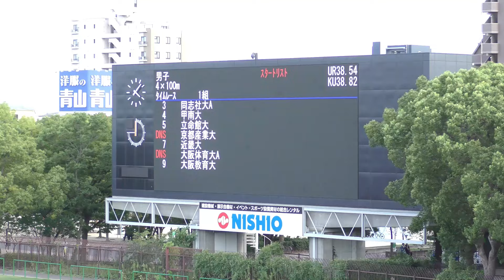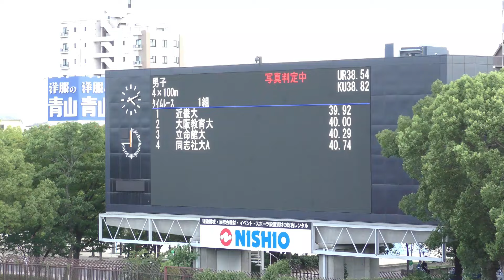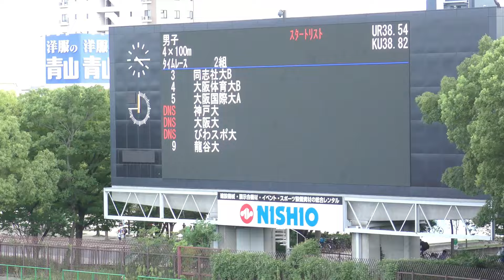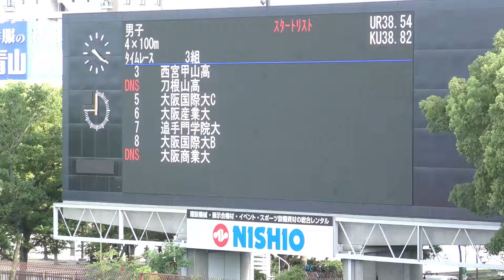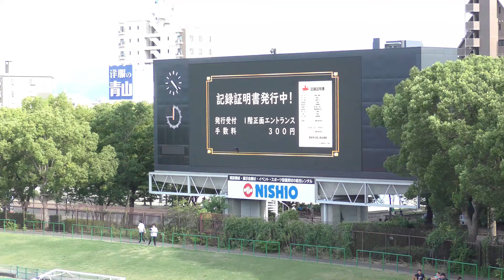男子4×100ｍＲ 関西学連記録会2024